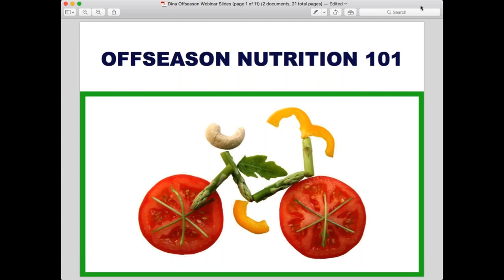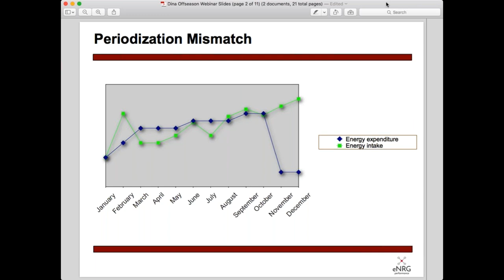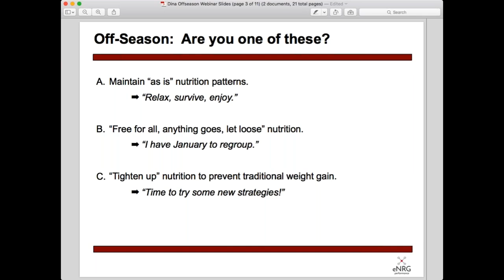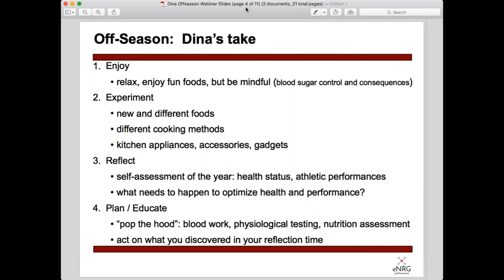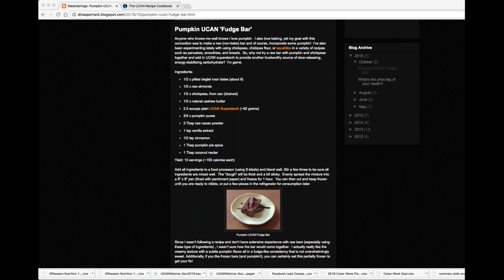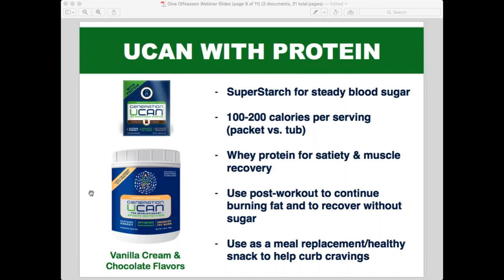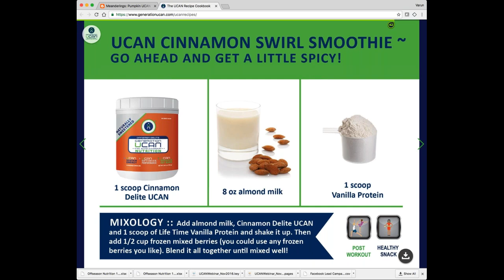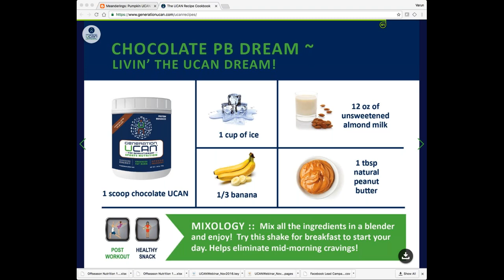Offseason Nutrition 101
Sports dietitian Dina Griffin, MS, RD shares how to navigate the nutritional challenges faced by athletes during the training offseason and holidays.

This seminar will help you:

- Understand the keys to staying healthy and managing your weight during the offseason.

- Learn how to adjust your carbohydrate intake based on your activity level.

- Identify and eliminate situations that cause you to overindulge on unhealthy foods because of stress.

- Learn how Generation UCAN's revolutionary nutrition is different from sugar-based sports nutrition and can be incorporated into your daily diet during the offseason.